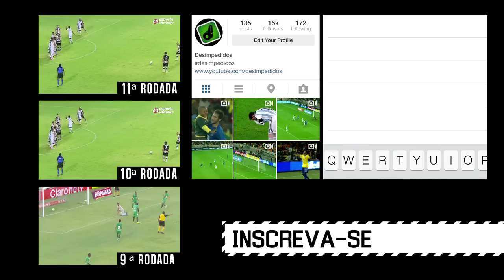GOLS DA ZUEIRA - ESTADUAIS 2014 #12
O Gols da zueira #12 está no ar, com os Campeonatos Estaduais Brasil a fora.
E como de costume, tivemos goleadas, jogos bostas, jogos que ninguém liga e também jogos decisivos!

Toda segunda e sexta tem gols da zueira, aqui no desimpedidos.

E entra no nosso instagram pra ver os gols da zueira no jogo da Seleção Brasileira.

Já conheceu os nossos outros canais?